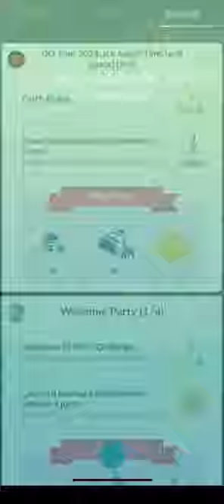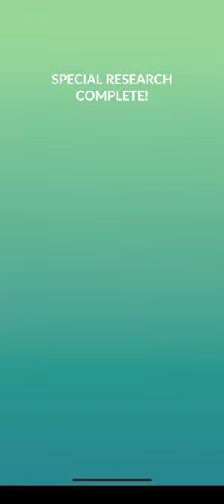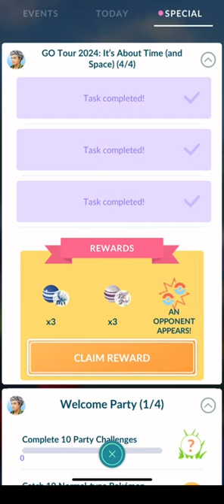🔴 CATCHING SHADOW REGIGIGAS IN RESEARCH TASK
Doing research task: GO Tour 2024: It’s About Time (and Space) in Pokémon GO